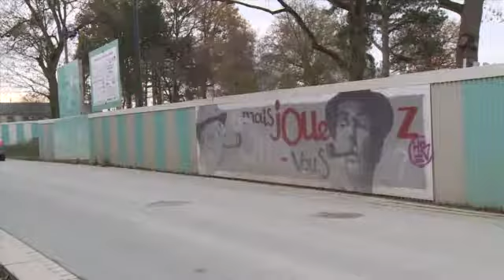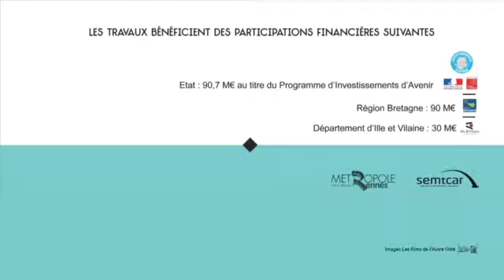2015 12 - Station La Courrouze